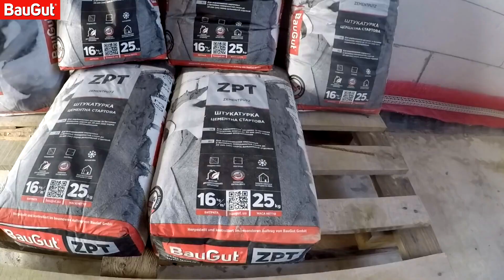Что будет если ЗАГРУНТОВАТЬ кирпичную стену перед Ц/П ШТУКАТУРКОЙ?